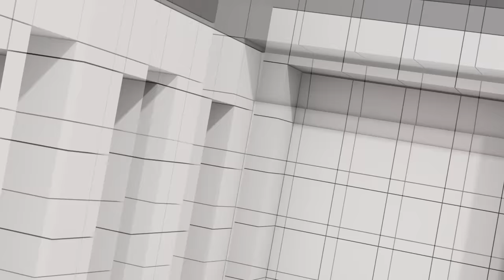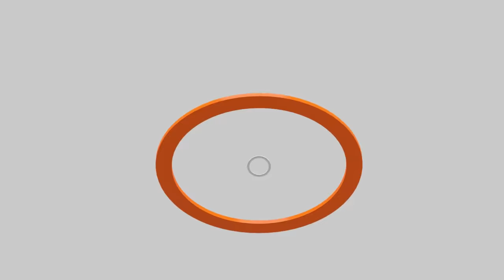ทักษิณ ทำไมขอไปดูไบ | เศรษฐาขอความเป็นธรรมศาล รธน. | อ.วีระถกงบดิจิทัล วาระ 2 | คุยให้คิด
- เก็บตก อ.วีระ เข้าสภาฯ ถก งบดิจิทัล วาระ 2
- วิเคราะห์แนวทางคำตัดสิน
- อ่านข้อต่อสู้ เศรษฐา ขอความเป็นธรรมศาลรัฐธรรมนูญ
- พลังประชารัฐ ป่วนส่อพรรคแตก ประชาธิปัตย์ รอเสียบร่วมรัฐบาล
- ถอดความคิด ทักษิณ ทำไมขอไป